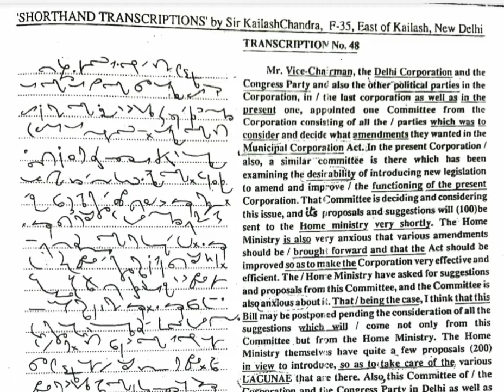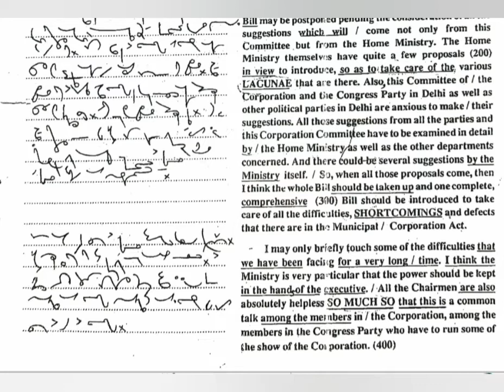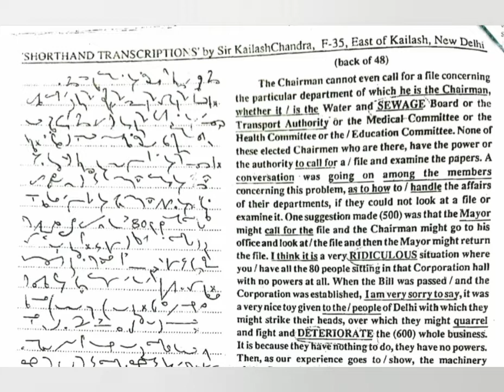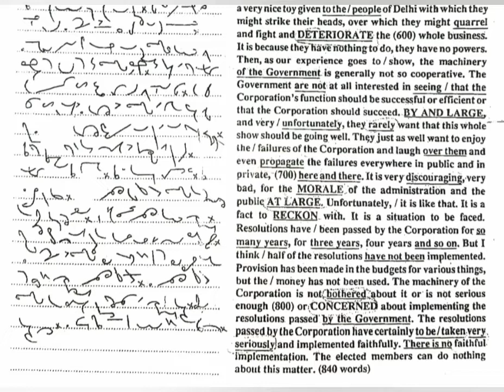100 WPM | Exercise No.48 | Kailash Chandra Magazine (Vol 3)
English Shorthand Speed Practice | English Shorthand Dictations